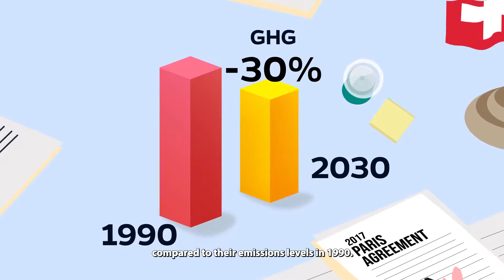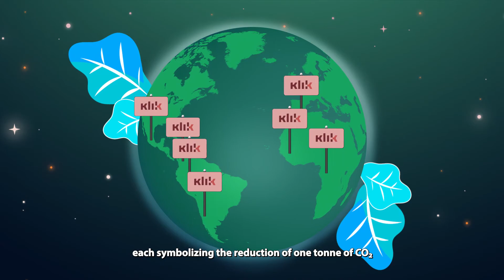The climate protection agreement and the KliK Foundation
This video explains how the ambitious Swiss CO₂ Law works, how it drives emission reductions domestically and how emission reductions are financed outside of Switzerland by the KliK Foundation.